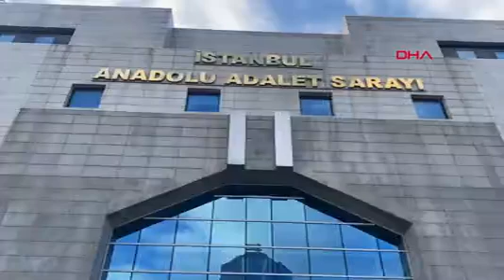KADİR İSTEKLİ VE YUSUF ZİYA GÜMÜŞEL TUTUKLANARAK, CEZAEVİNE GÖNDERİLDİ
6 yaşındaki çocuğun evlendirilmesiyle ilgili davada, 2012 yılında Haydarpaşa Numune Hastanesi'nde H.K.G. yerine büyük yaşta bir kişi teste sokularak alınan, kemik yaşı tespiti raporu ortaya çıktı. Raporda doğum tarihi 8 Mart 1998 olarak belirtilen H.K.G.'nin, o tarihte 14 yaşında olmasına rağmen, ruhen ve bedenen 21 yaş ile uyumlu olduğu değerlendirmesi yapıldı. Rapor oy birliğiyle verildi.

Hiranur Vakfı'nın kurucusu Yusuf Ziya Gümüşel'in 6 yaşında kızı H.K.G.'yi 29 yaşındaki Kadir İstekli ile dini nikahla evlendirdiği iddialarına ilişkin iddianame geçtiğimiz günlerde kabul edildi. İddianamede Kadir İstekli hakkında 30 yıldan az olmamak, baba Yusuf Ziya Gümüşel ve anne Fatıma Gümüşel hakkında da 18 yıldan az olmamak kaydıyla hapis cezası istendi. H.K.G. ve Aile Sosyal Hizmetler Bakanlığı avukatı tarafından tutuksuz sanıklar Kadir İstekli ve Yusuf Ziya Gümüşel hakkında tutuklama talep edildi. İstanbul Anadolu 2. Ağır Ceza Mahkemesi sanıklar Kadir İstekli ve Yusuf Ziya Gümüşel hakkında üzerlerine atılı suçun vasıf ve mahiyeti, atılı suçun katalog suçlardan olması, bilirkişi raporu, bu suç için yasada öngörülen alt ve üst sınırları, bu nedenle oluşan kaçma şüphesi ve mevcut delil durumu nedeniyle ayrı ayrı tutuklanmalarına yönelik haklarında yakalama emri çıkarılmasına karar verdi. Daha sonra 2 şüpheli gözaltına alındı. Emniyetteki işlemlerinin ardından Anadolu Adalet Sarayına sevk edilen Yusuf Ziya Gümüşel ve Kadir İstekli tutuklandı.

17 Ağustos 2012 tarihinde H.K.G. adet düzensizliği şikayetiyle hastaneye gitmiş, muayene eden dokton yaşının küçük olması nedeniyle durumu polis ekiplerine bildirmişti. İstanbul Anadolu Cumhuriyet Başsavcılığı tarafından başlatılan soruşturma kapsamında, H.K.G.'dan yaş tespiti raporu istenmişti. Baba Yusuf Ziya Gümüşel'in başkanı olduğu vakıfta çalışan Mehmet Emin M. ile birlikte Haydarpaşa Numune Hastanesi'ne giden  H.K.G., burada röntgen filmi çekilmesi için beklediği sırada, yerine başka birisinin girdiği, kendisine herhangi bir işlem yapılmadığını söylemişti. Şüphelilerin hastanede kendi aralarındaki konuşmaya H.K.G'nin de şahit olduğu, başka birinin kemik testine sokulduğundan bu şekilde haberdar olduğu iddianamede anlatılmıştı. H.K.G. yerine 18 yaşında bir kişinin teste girmesi gerekirken, daha büyük birinin teste sokulması nedeniyle şüpheli Kadir İstekli'nin Mehmet Emin M.'ye kızdığı, "Kızın yaşının 18 olması yeterliydi, neden daha büyük birini soktunuz. Ama savcı iyi yedi" sözleri de iddianamede aktarılmıştı.

OY BİRLİĞİ İLE RAPOR VERİLDİ

Dava dosyasına giren 2012 tarihli yaş tespiti raporu ortaya çıktı. Raporda H.K.G.'nin doğum tarihi 8 Mart 1998 olarak belirtiliyor. Rapor tarihinde 14 yaşında olduğu görülen H.K.G.'ye ruhen ve bedenen 21 yaş ile uyumlu olduğu değerlendirmesi yapılıyor. Oy birliğiyle verilen raporda, iç hastalıkları sağlam, nöroloji 21 yaşında, psikiyatri 21 yaş ile uyumlu ruhsal gelişim, kadın doğum sekonder seks karakterleri ve dış genitalya erikin tiptedir tespitleri yer aldığı görülüyor.